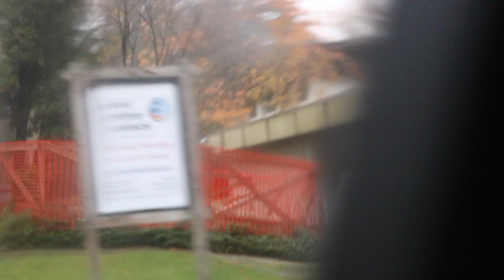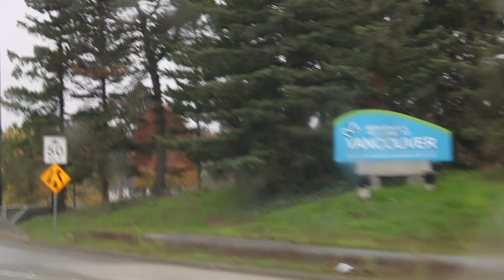No Parking - Westbruk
Official video for No Parking by Westbruk